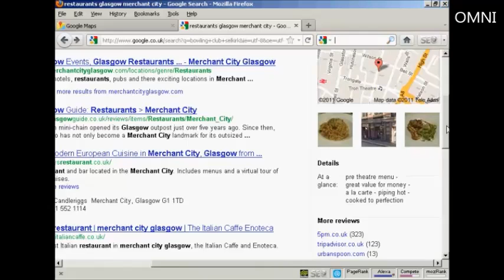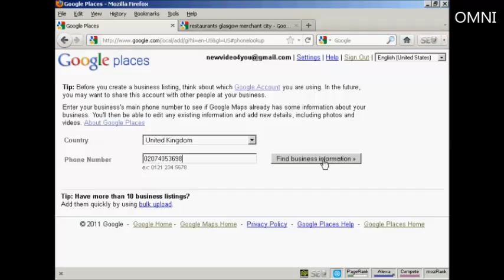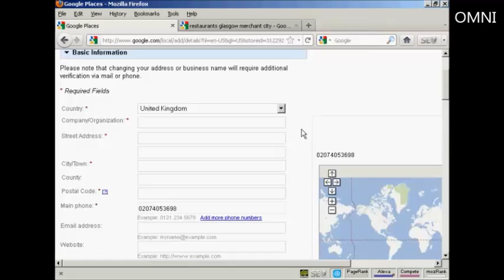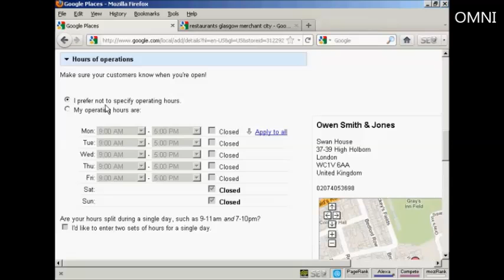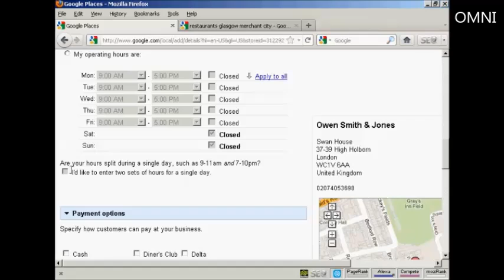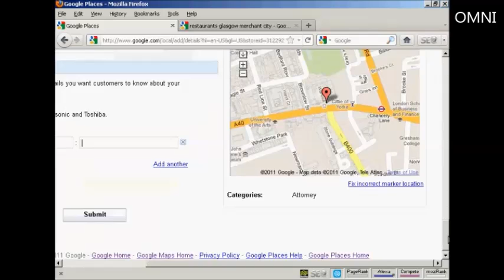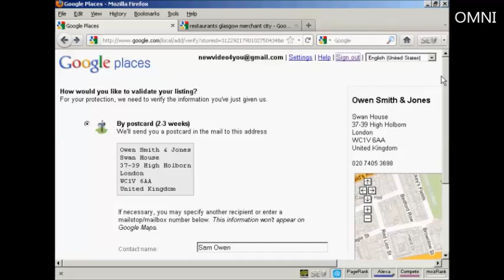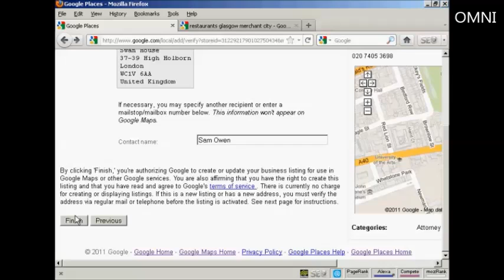How To Setup And Use Google Places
Great video on How To Setup And Use Google Places